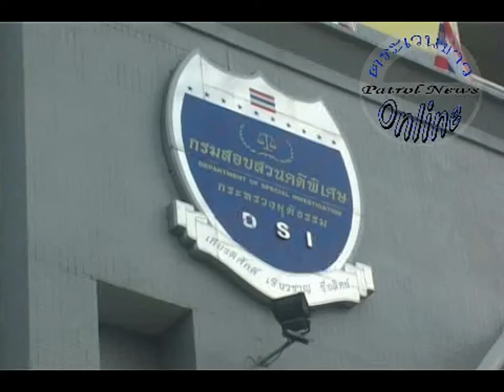รวบผู้ต้องหาปล้นธนาคารที่ประเทศสวิตเซอร์แลนด์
DSI ร่วมกับ บก.ตม.3 สตม. รวบผู้ต้องหาปล้นธนาคารที่ประเทศสวิตเซอร์แลนด์